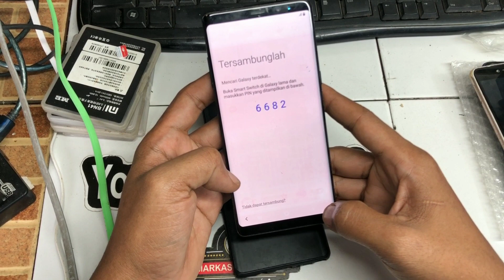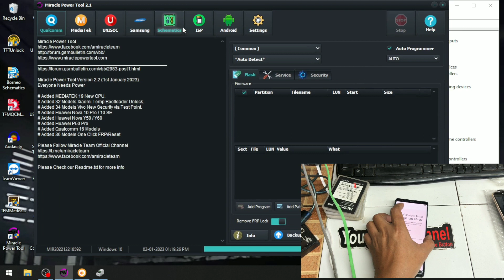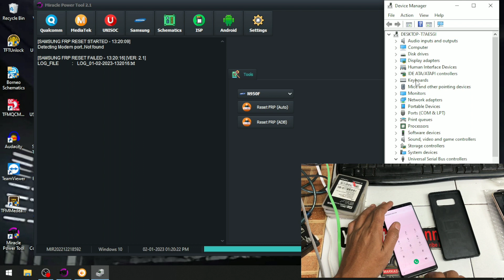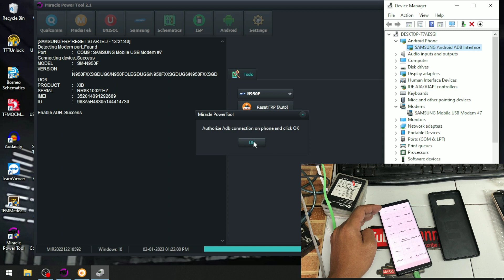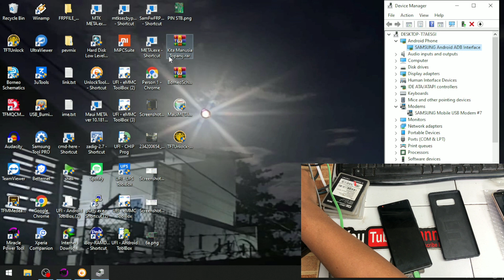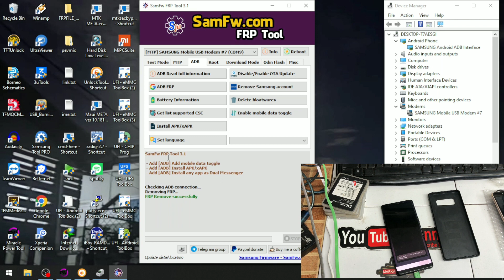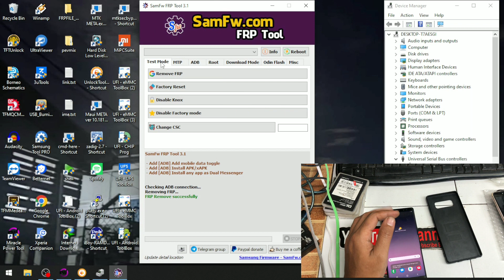MIRACLE POWER TOOL BYPASS FRP SAMSUNG NOT 8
Semoga vidio yg kami berikan bisa membantu,
jangan lupa sisihkan rezeki kalian agar semakin lancar dari kasus Yang done